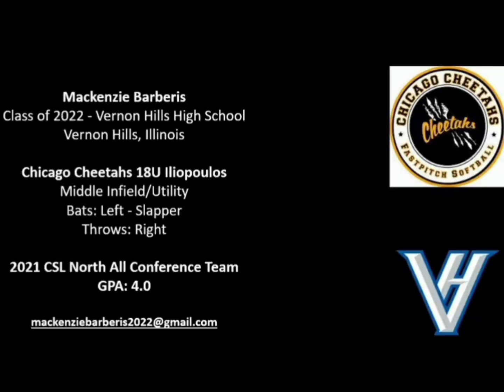Mackenzie Barberis 2022 - PGF Stars & Stripes - Music City World Series - Slapper - MI - Utility